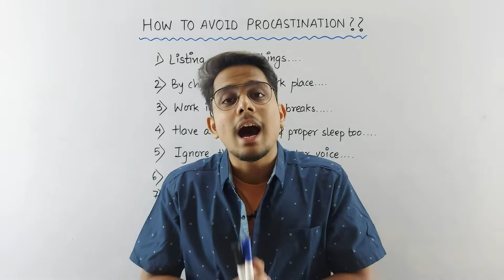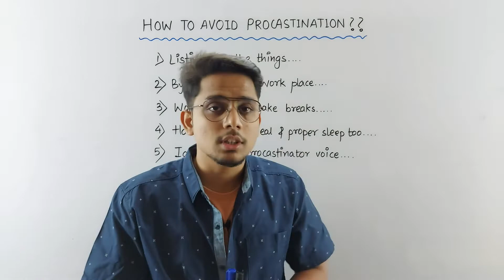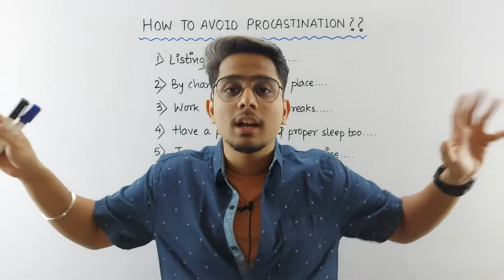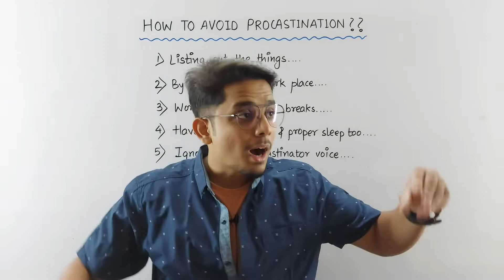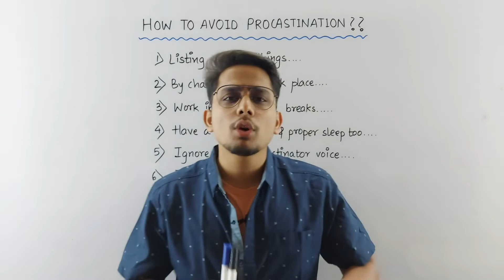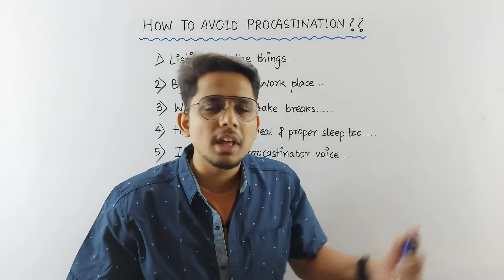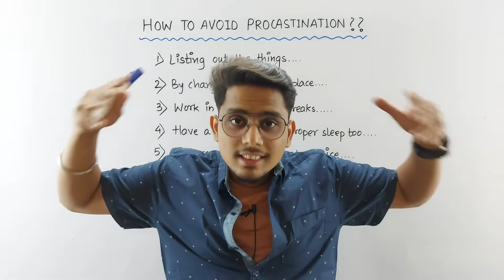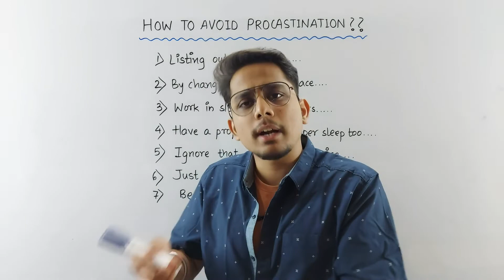STOP PROCRASTINATION | 7 STEPS TO KILL PROCRASTINATION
In this video, you will see about "PROCRASTINATION" and " HOW TO AVOID PROCRASTINATION" which can be followed by you students . These techniques will help you guys to kill "PROCRASTINATION".
Video is explained in Marathi and Hindi to make sure that all the students in Maharashtra state will understand the video easily.